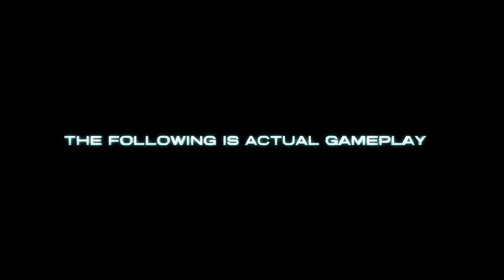Command & Conquer (Free2Play): gamescom 2012-Trailer